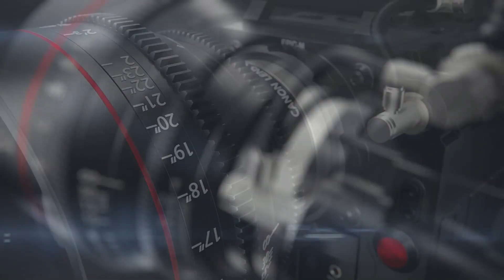East Belgian Rally 2022 || Action - Hot moments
East Belgian Rally 2022 with a lot of action and hot moments. Winner Lefebvre, Second Fernemont, Third Bux...